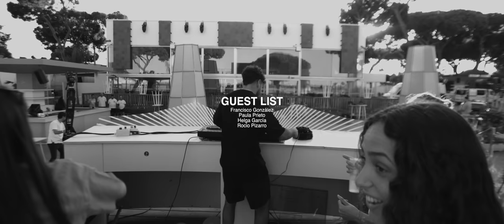¿QUIERES PERREO ? Vol.10 ☀️🌊 Verano Edition - Alvama Ice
¿QUIERES PERREO ? Vol.10 ☀️🌊 Verano Edition
En colaboración con Live Punta Umbria & Jose Cuervo

00:00 Se preparó - Ozuna
02:00 Supernova - Saiko
04:29 El Cielo - Feid, Myke Towers
05:51 Que tengo que hacer - Daddy Yankee
06:49 Súbete - Lírico en la casa
07:30 Así es que me gusta a mi - Fulani (Remix)
08:45 Provenza x Raw (Gotch x Ishy Mashup)
10:32 Que más pues - J.Balvin, María Becerra
11:05 Arena y sal - Omar Montes, Saiko
12:40 Ma Cherie - Dj Antoine, The best shakers
13:25 Hace calor - Kaleb di masi
14:33 Más que nada - Sergio Mendes
15:02 105F - Kevvo
15:40 En To Lao - Haze, Jhayco
16:38 Work a party
16:55 Enemigos ocultos - Myke Towers, Ozuna, Wisin
17:34 Roce - Nfasis, Mark B
17:57 La la La - Myke Towers
19:45 Vaina loca - Ozuna
20:43 Se vuelve loca (Mix) - Juan Magan
23:23 Sensualidad - Bad Bunny, J.Balvin
24:25 BZRP Music Session #56
25:52 Better off Alone - Alice Deejay
27:30 X100to x Yo te esperare x Rueda (Mix)
31:37 Where She Goes (La Ocasión Intro) - Bad Bunny
34:34 Te Robaré - Nicky Jam, Ozuna
35:27 Columbia - Quevedo

a normal film by @mcdeivids

thx to:
Francisco Carceles
Dylerz
Gonzalo
Juanyo Rodriguez
Karlos Rubio
Pedro
Pako romero
Guest List

technical staff:
mcdeivids
Agustin Gonzalez
Emilio Benitez
Ivan Perez